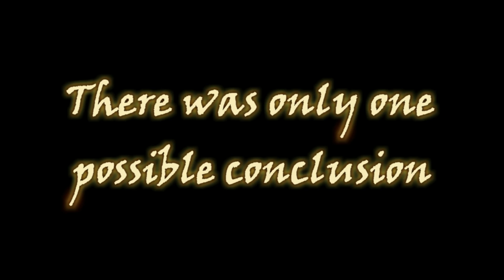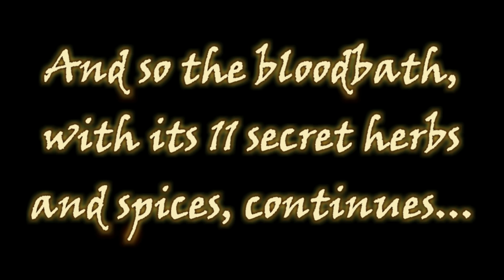Knight's Shorts - Minecraft - The Inevitable Outcome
With my history in minecraft and the redstone update, there really was only one possible way this could end ...